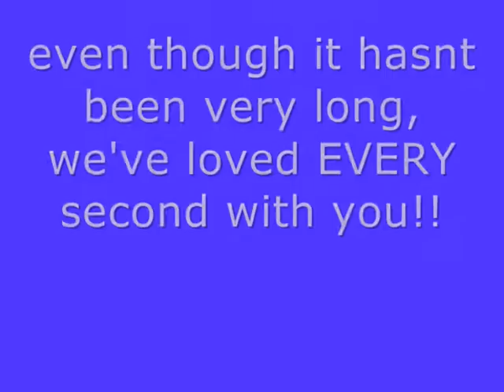Squishy Lizzi and Louisa *LIzzy's video uploaded on chloe's acount*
the little minutre shetland me and louisa look after at cliff hatch stables. WE LOVE HIM LOTS. i dont have my own utube acount so i had to use my older sisters account. ENJOY!!